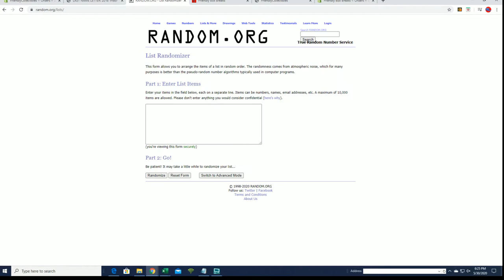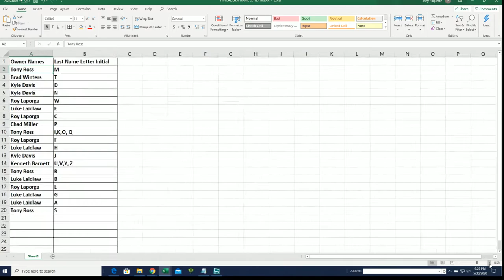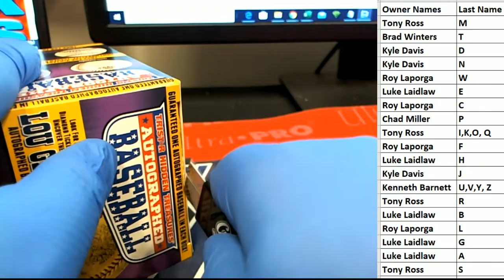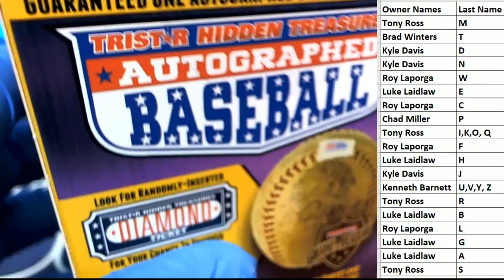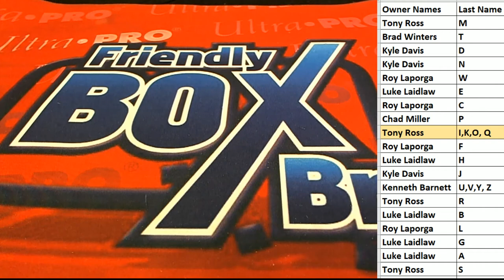2018 Tristar Hidden Treasures series 10 Auto Baseball box ID TRISER10BB241